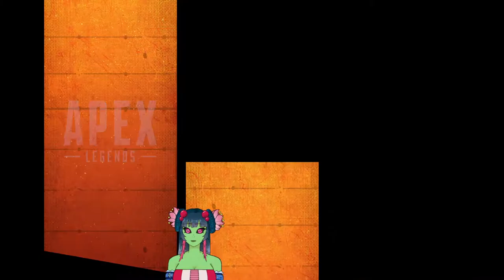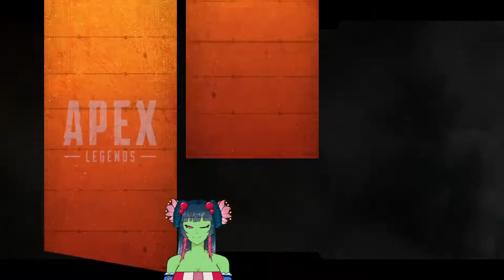[Apex Legends] Shootin' o' clock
We shoot.

Aggressive mimicry ambush predator that tricks prey into its trap with a humanoid lure.
Upon discovering the internet through memories of one of the consumed, they decided to try luring prey by becoming a Vtuber.

[Chat Rules]
To help everyone enjoy the stream more, here are some simple rules:
1] Have Fun
2] Try to avoid the breaking the fourth wall
3] Be nice to other viewers. Don’t spam or troll
4] If you see spam or trolling, don’t respond. Just block/report those comments.

Stream tag
Fan tag

[BGM]
Made by The_Mad_Duck!!